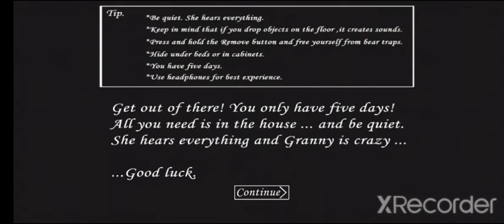الجدة مجنونة 😱granny